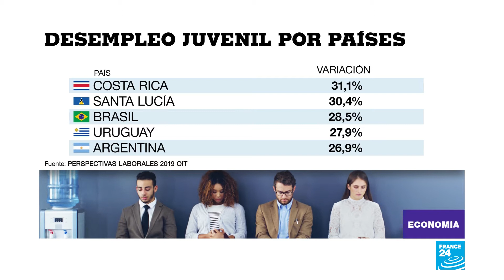Desempleo juvenil en América Latina se elevó durante el año 2019 según informe de la OIT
El informe anual Panorama Laboral, emitido por la Organización Internacional del Trabajo (OIT), reveló que la cifra de desempleo juvenil de 19,8% registrada en el año 2019 sería la más alta en los últimos 20 años. El organismo también alertó que la cifra global (que incluye a adultos) podría aumentar este año, si se mantiene el proceso de desaceleración de la región que inició en 2018.